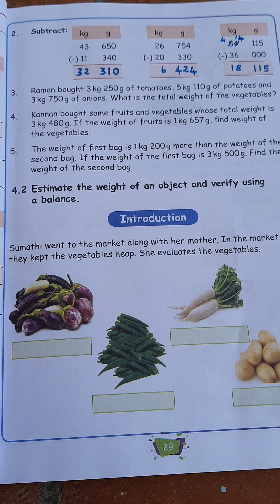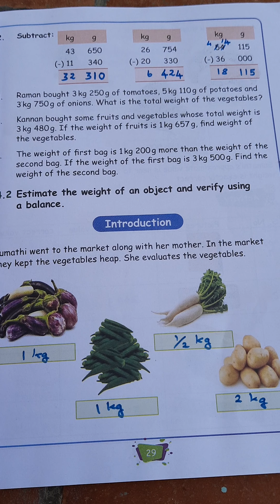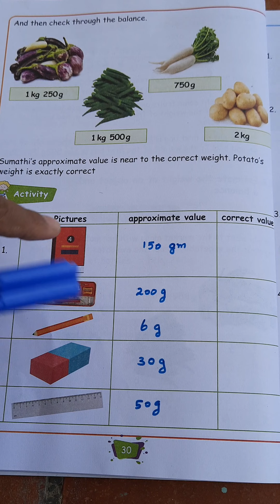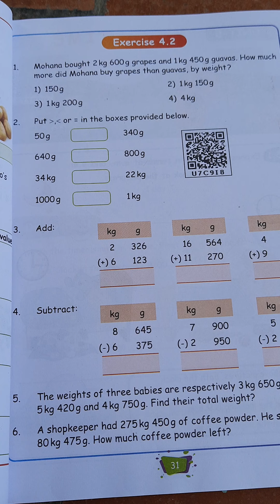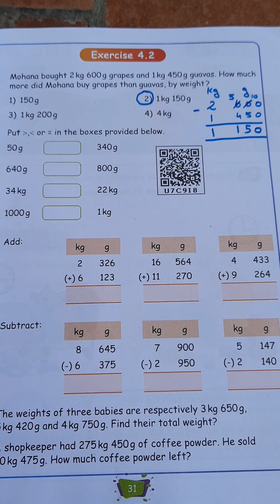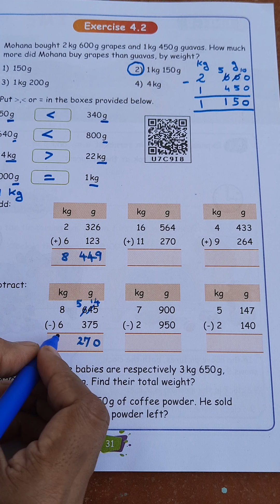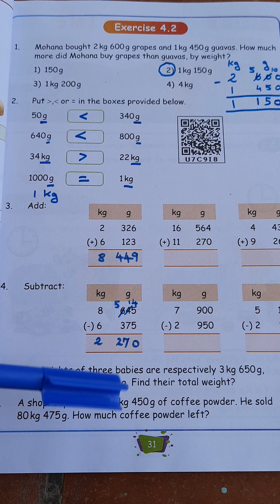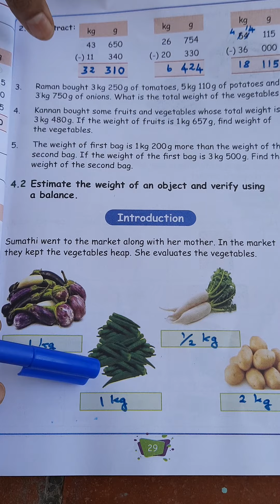Std4 Maths Nov11